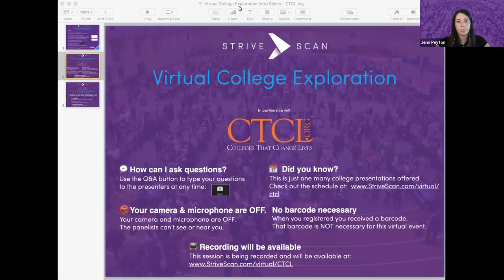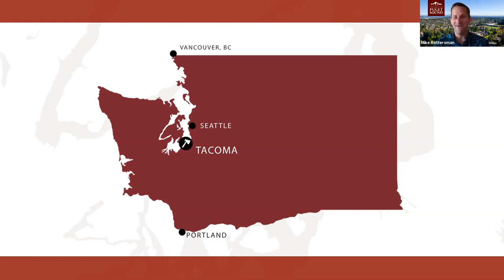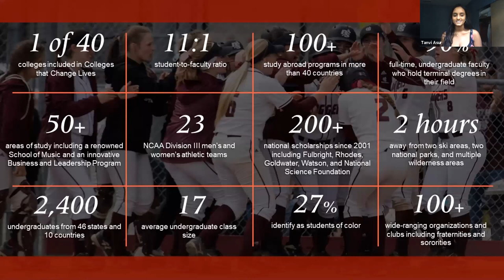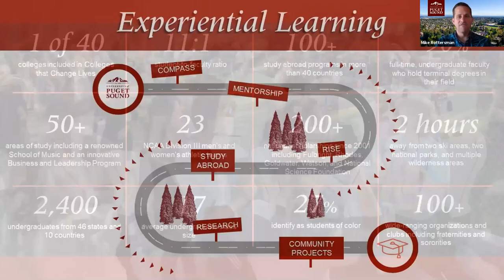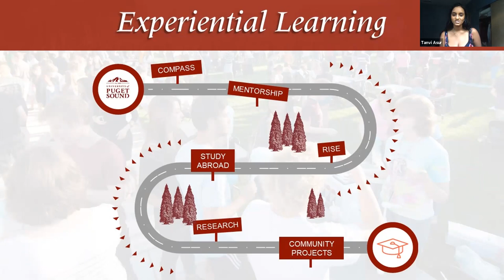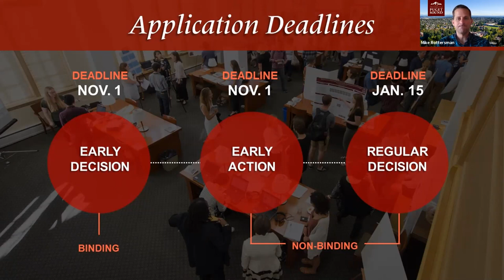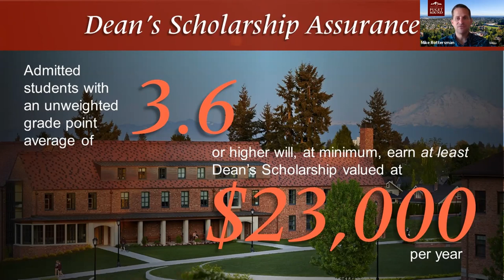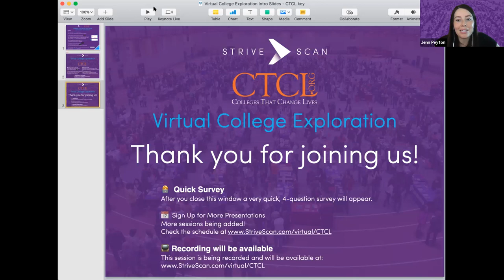University of Puget Sound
Founded in 1888 in a vibrant port city in the Pacific Northwest, the University of Puget Sound is an independent, residential, and predominantly undergraduate liberal arts college, with graduate programs in education and health sciences. Our beautiful 97-acre campus supports connection with the world it serves, from the tide flats of Tacoma to the Pacific Rim and beyond.

A Puget Sound education is rooted in an inspiring confluence of histories and cultures and ideas, and centered on our 2,600 students who are open-minded, outward-reaching, and passionate about putting their educations to work. Guided by our motto To the Heights, we seek to educate the whole person, and to give each student space to discover and room to rise to meet new challenges both locally and globally.

Our faculty challenge and support each student individually as they grow into broadly and deeply educated lifelong learners, prepared to become the world’s next generation of exceptional leaders. Perhaps that’s why the Princeton Review called out our faculty-student interaction as one of the best in the nation, and we are designated as one of only 40 Colleges That Change Lives.

Puget Sound offers a small community of independent thinkers, a launch pad for adventurers, and an incubator for entrepreneurs. We are makers, shakers, and doers—and we never stop learning.